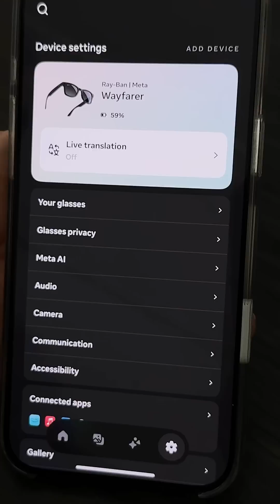Meta Ray-Bans Real Time Live AI and Translation Demo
Meta's Ray-Ban smart glasses just rolled out their Live AI and real-time live translation features for early access program members. We take a look at how the features work with Editor-at-Large Scott Stein.